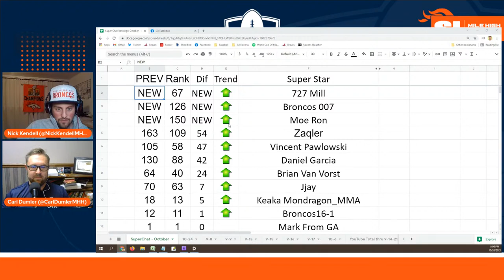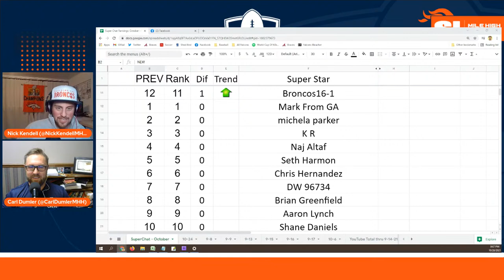Broncos Cut 5 Players from Roster & Practice Squad | Building The Broncos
Nick Kendell and Carl Dumler react to the flurry of cuts the Broncos made on Tuesday. What message is GeorgePaton sending ahead of the WashingtonFootballTeam's arrival on Sunday?

SHOW NOTES